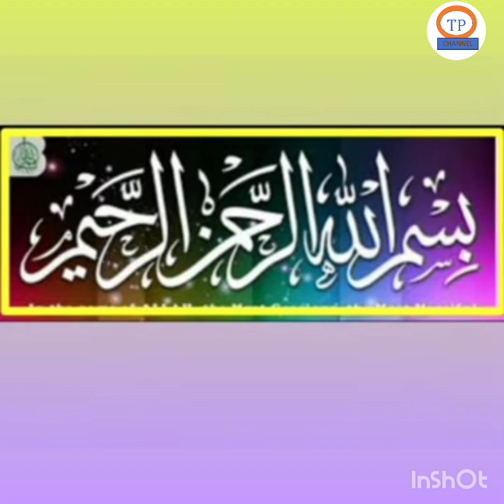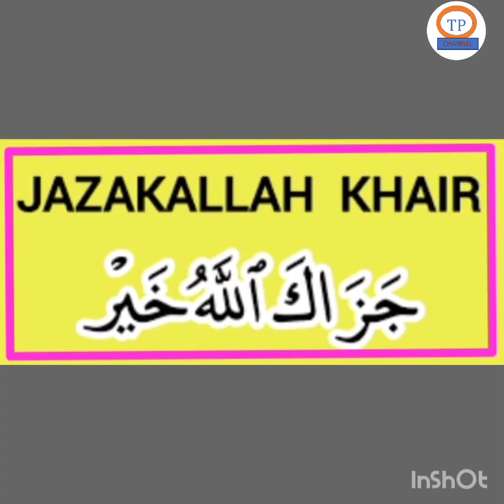Mini Hajj House Foundation Laid by Masiullah khan Waqf Board Chairman at Dist.Sangareddy